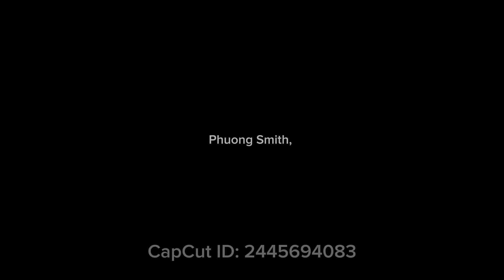New built home/nhà mới xây. Denver ,Colorado.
Phuong Smith is a licensed Realtor working for Broker’s Guild Cherry Creek in Denver Colorado

Phuong Smith không phải là một người hành nghề khai thuế CPA, không phải luật sư được cấp phép, Không phải là nhà thầu bảo hiểm, không phải là người hành nghề cho vay thế chấp hoặc cố vấn tài chính.  Do đó, thông tin trong các video này sẽ không được coi như lời khuyên về thuế, cho vay, pháp lý hoặc tài chính từ góc độ đủ điều kiện.  Nếu bạn cần lời khuyên như vậy, vui lòng liên hệ với người khai thuế có giấy phép , người cho vay thế chấp, luật sư, cố vấn tài chính, hoặc cố vấn có trình độ khác hoặc chuyên gia thích hợp cho chủ đề bạn muốn trợ giúp.  Phuong Smith đã thực hiện các bước hợp lý để kiểm tra xem thông tin trong video này là chính xác nhưng không thể khẳng định rằng video này không có sai sót.  Khi đã xem video này, bạn hoàn toàn đồng ý không dựa vào bất kỳ thông tin nào có trong video này.  Nó chỉ dành cho mục đích giải trí.

Phuong Smith là một người môi giới bất động sản được cấp phép làm việc cho Broker’s Guild Cherry Creek ở Denver Colorado